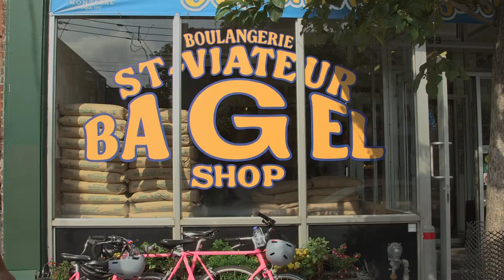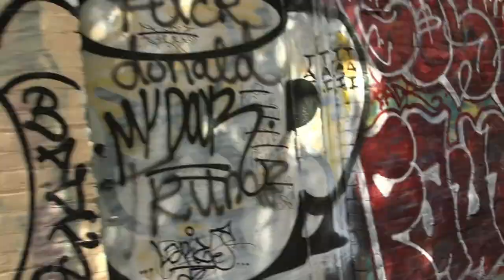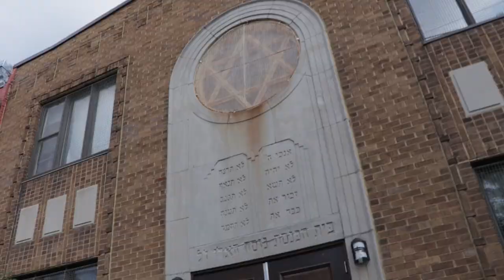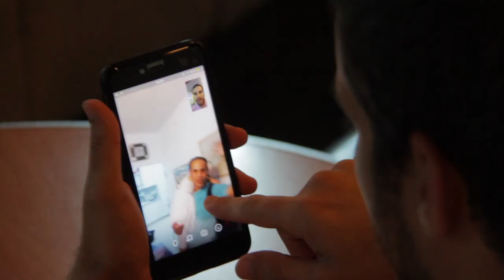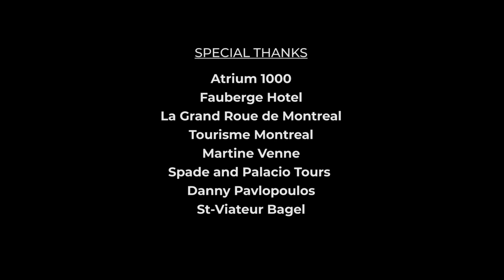Where2Next? MONTREAL Bagels & Bikes!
Two Strangers...One Country...and no idea WHERE 2 NEXT!  Idan and Giovanna's trip of a lifetime continues in MONTREAL with biking, bagels, street art and skating.  C'est magnifique!  And YOU can be the next traveller on WHERE 2 NEXT!!  For the CONTEST and more episodes, visit:

SPECIAL THANKS:
Atrium 1000
Fauberge Hotel
La Grand Roue de Montreal
Tourisme Montreal
Martine Venne
Spade and Palacio Tours
Danny Pavlopoulos
St-Viateur Bagel

ADDITIONAL FOOTAGE:
Destination Canada
Tourisme Montreal
Peter Hamamji

JAZZY FRENCHY by Benjamin Tissot
HEY! by Benjamin Tissot